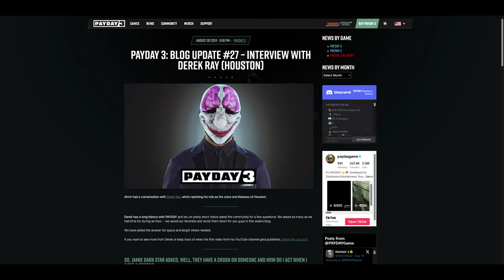Today in Payday 3 news: